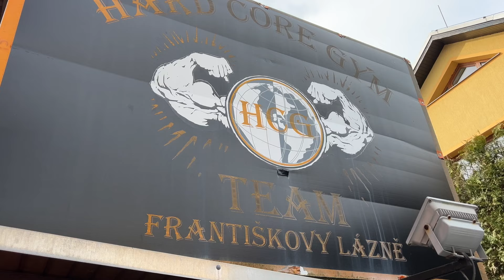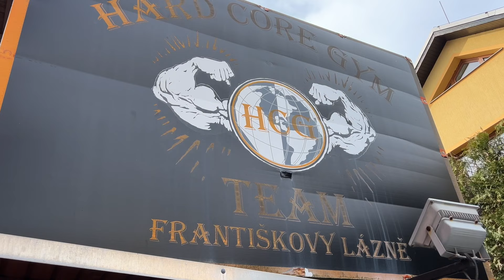Celý den cvičím a jím jako Arnold Schwarzenegger | Mimosoutěžní dieta 5900kcal | Trénink hrudníku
V dnešním videu si představíme mimosoutěžní stravu a trénink jednoho z velikánů celé kulturistiky. Jak se Arnold Schwarzenegger stravoval v jeho začátcích, když chtěl nabírat svaly a jak vypadal jeho trénink hrudníku, který měl jeden z nejlepších v celé éře kulturistiky. Trénink proběhne v mojí domovské posilovně Hard Core Gym ve Františkových lázních.

Dresy dodává a vyrábí:
- funkční fitness a moto oblečení na míru + doplňky na motosport